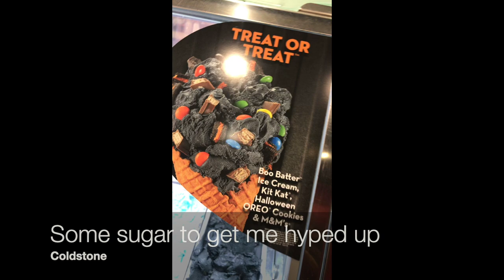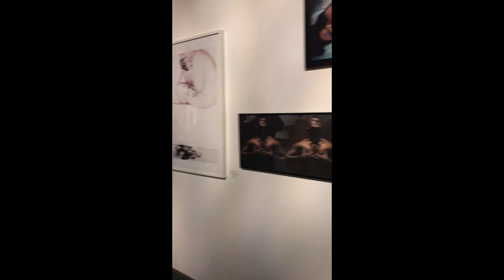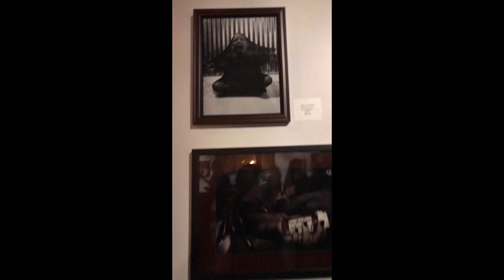Things to do in Southwest Florida : Dark Event in Fort Myers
I am so honored to have been a part of the amazing dark event that happens in October at the Sidney and Berne Davis Center in downtown Fort Myers, Florida

♡ MY FAVORITE PRODUCTS ON AMAZON ♡